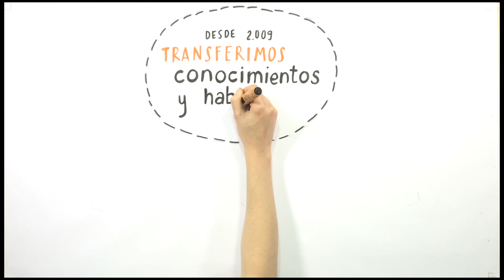Qué hacemos en tejeRedes